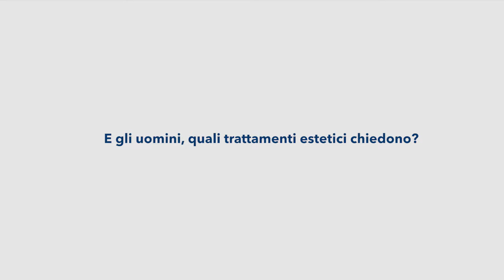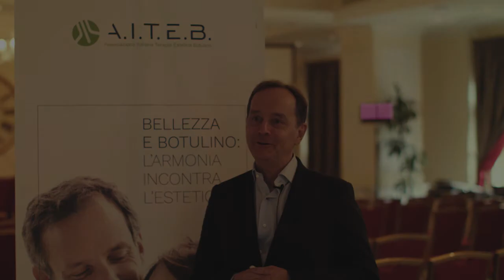AITEB. I trattamenti estetici più richiesti dalle donne e dagli uomini. L'intervista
Trattamenti di medicina estetica. Cosa vogliono gli uomini e cosa preferiscono le donne secondo l’esperienza di Patrick Trevidic, chirurgo plastico francese, grande esperto di botulino e fillers.